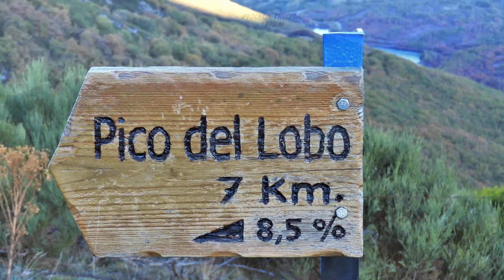PICO DE LOBO 2017--OLMOCRUZ